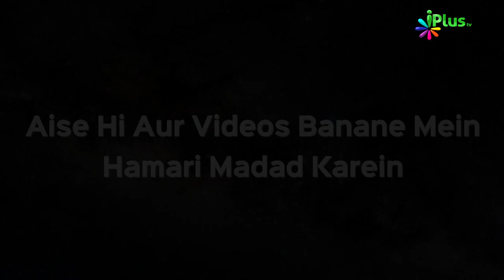Suabh Sham Ke Duayein Azkar Kab Kaise Padhein | Subah wa Sham Ke Azkaar Ep 08 | Sk Abu Rizwan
Suabh Sham Ke Duayein Azkar Kab Kaise Padhein | Subah wa Sham Ke Azkaar Ep 08 | Sk Abu Rizwan Muhammadi | iPlus TV